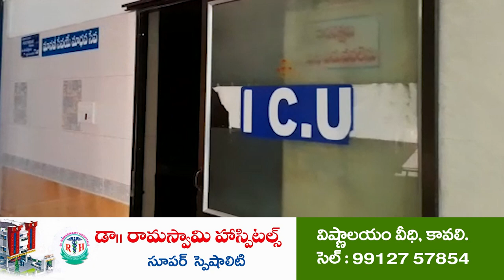ఆస్తి వివాదం... | Property Dispute Among Brothers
- అన్న‌ద‌మ్ముళ్ల మ‌ధ్య ఘ‌ర్ష‌ణ‌
- గాయ‌ప‌డ్డ త‌మ్ముడు
- కొడ‌వ‌లూరులో ఘ‌ట‌న‌